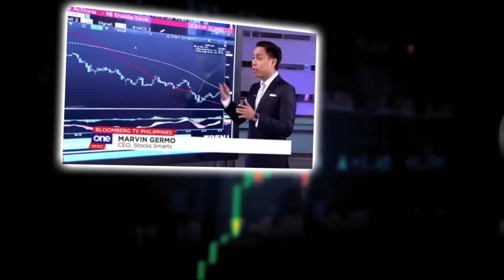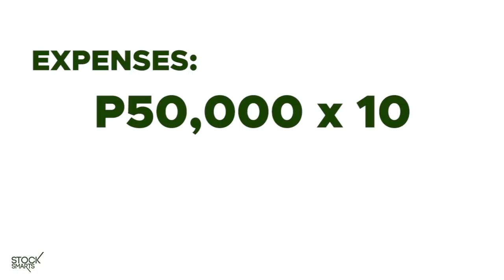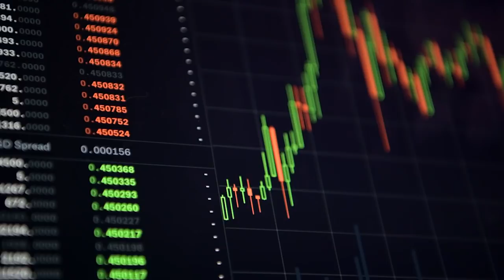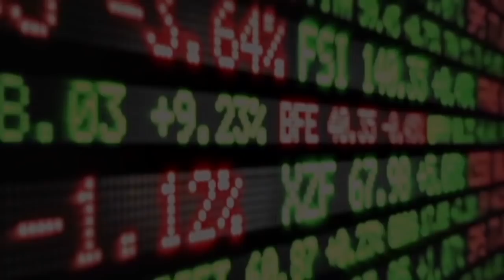RISKY INVESTING RIGHT NOW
28 A Roxas Chua Circle Pacific Village, Muntinlupa City, Metro Manila, Philippines

VERY IMPORTANT

An alternative investment is any investment that falls outside the traditional areas of cash, bonds and stocks.

Since they have a low level of correlation with traditional investments, and are therefore less exposed to market conditions, alternative investments can be used as a way of reducing the overall risk of your investment portfolio by diversifying it. A number of alternative investments, such as EIS, also include significant tax incentives.

Investing in these sorts of assets often necessitates a particularly high level of analysis as it can be difficult to determine their current market value; think, for example, the level of expertise needed to know which work of art is most likely to appreciate in value over the years.

It's up to you which, if any, alternatives you decide to include in your portfolio. The good news is that the range of options available to investors has increased substantially over the years.

Alternative investments, a risky business?
There are, of course, people who don’t believe alternatives belong in a portfolio. One of these naysayers is George Papadopoulos, a wealth manager at Novi. George cites a lack of liquidity and transparency in his reasoning – a point that does hold true for certain alternatives. Other sources, including Baird & Co's research as cited by the Wall Street Journal, indicates that including alternatives in your portfolio can increase the likelihood of generating returns.

As with any investment, you need to be fastidious in your due diligence prior to committing your cash to an alternative. Take a deep look at the investment requirements and ensure that your portfolio can accommodate the potential risk and longer-term holding positions that may be required. Remember that historical performance is not an indication of future returns, and seek the guidance of your financial adviser where necessary.